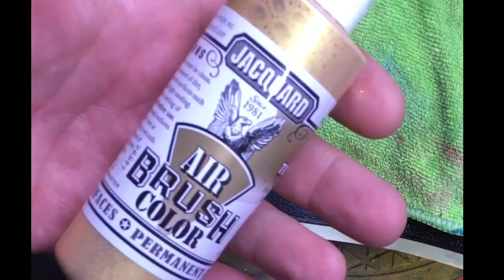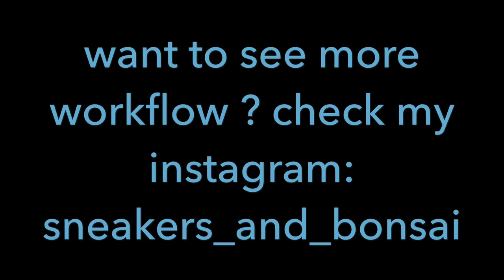How to do speckles with airbrush - Sneaker Customizing Tutorial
Little demo for you using airbrush for clean speckles on a midsole. Low pressure on your compressor and speckles fly on point.